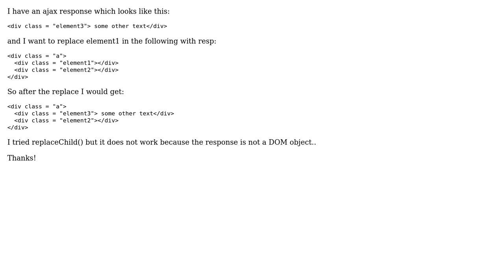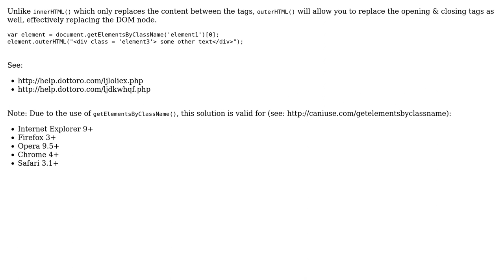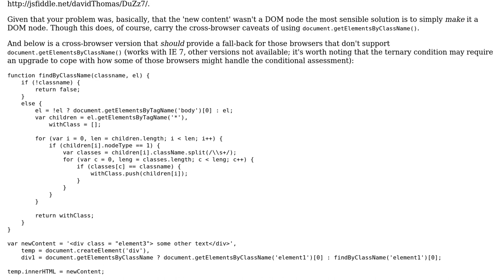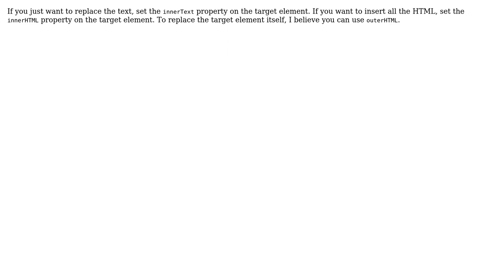replace DOM node with Ajax response (4 Solutions!!)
replace DOM node with Ajax response

With thanks & praise to God, and with thanks to the many people who have made this project possible! | Content (except music & images) licensed under CC BY-SA | Music | Images & others | With thanks to user Trott user krg user David Thomas user coderabbi user Andy Chen and the Stack Exchange Network Trademarks are property of their respective owners. You are responsible for your own actions.